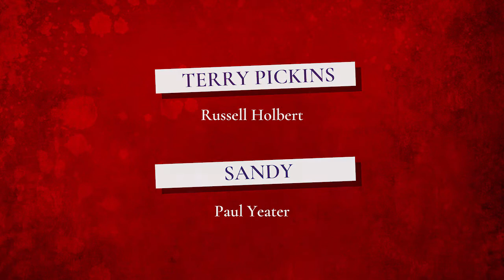Helen Martin: An American Moment (Part 5)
Take me back. Helen finally answers Martha’s calls. Later Tiffany has a heart to heart with Helen and Helen in confronted with an important decision in this campaign. Helen makes an announcement.

This is the 5th episode in this 5 part series. Continue to follow us @steelcityopera and visit us to learn more about this production and to learn about our upcoming projects.

Helen Martin: An American Moment
Composed by Matthew Heap with libretto by Darren Canady

Cast
Helen Martin: Caryn A. Crozier
Lewis Martin: David B. Clark
Martha: Meghan Hilker
Tiffany: Thespina Christulides
Allison: Jenna Ziccardi
Russell Holbert: Terry Pickens
Paul Yeater: Sandy/J. Tyson Beaufort
Gavin Waid: Clayton Dewey/Newscaster

We’re are thrilled to be able to present this production FREE to you! Please consider donating today to help make opera available to all!